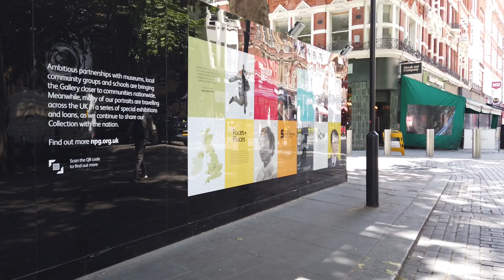Central London Walk: Tottenham Court Road, Leicester Square to Trafalgar Square